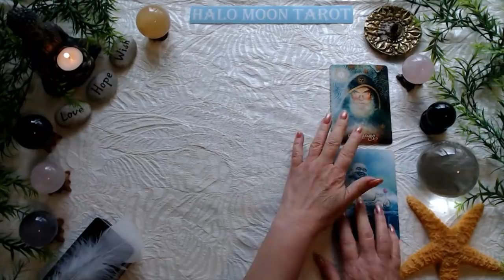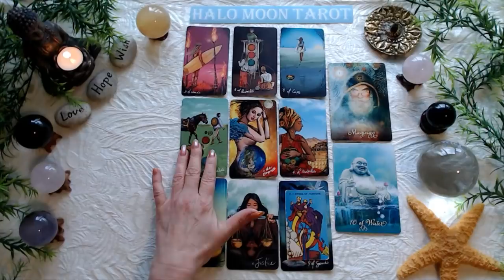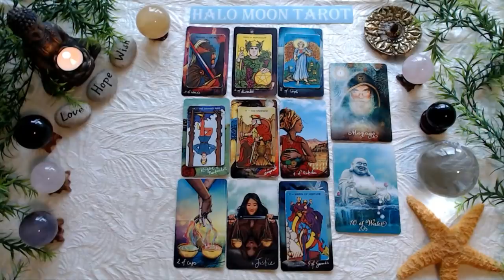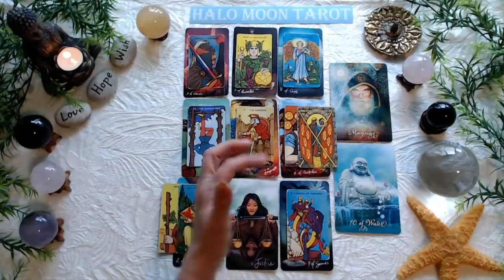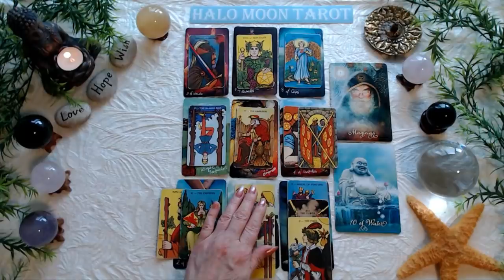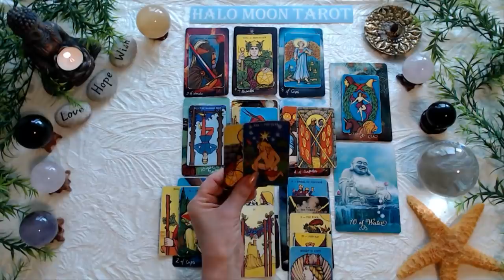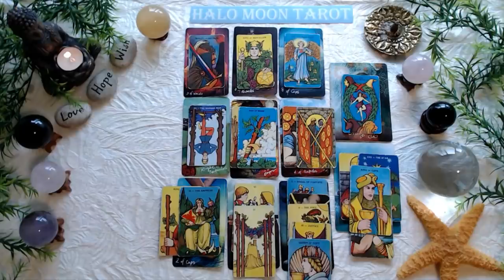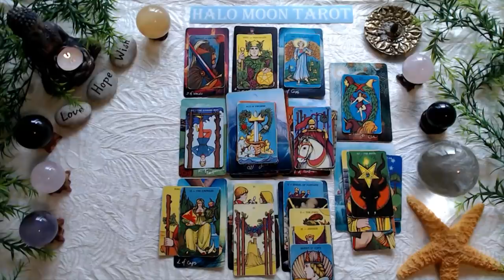LIBRA - FINALLY ON THE SAME PATH?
SINGLES LOVE READING WILL BE UP ON MONDAY MAY 31